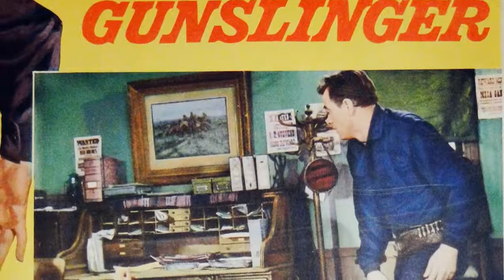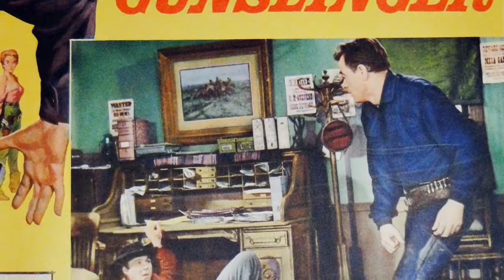MIND-BLOWING MST3k Movies That Don't Need Riffs!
Mystery Science theatre has been around for about thirty years now because of them we have seen those movies of the past in a different way. We have seen some classics and a lot of stink bombs through the eyes of Joel, Mike and now Jonah and the bots in a way you and I can watch them more entertainingly. There are few films that however I think slipped through the cracks that I like.The stories in theory are not that bad some are worth mentioning and need to be examined without riffs I admit a lot of the acting can be bad and the special effects are extremely bad sometimes but even a movie with great effects does not  make it good. Here are some movies I could watch without Riffs and I kinda enjoy!  I am in no way against the riffing of the films heck if it wasn’t for MSt3k I would of never known about these films.

The Hellcats
 The hellcats was an Anthony Cardoza and Ross Hagen attempt at a Biker film/Action film. In the eighties and the seventies we would see this premise on television several times. The action Blockbuster films were right around the corner with Billy Jack and many other action stars that were coming later. Steven Seagal,Chuck Norris and Van Damme and many others were not around but until then we had Ross Hagen now I am not a big fan of Biker films but there have been action Films later that would copy the Hellcats premise.This film as terrible as some of the characters are in this film I do not hate them the worst character is are Main Villian who really we could do without he is your typical distasteful lower Mob guy he is Bland and as far as Ross and the Gang They are very Likeable . I cannot hate them. I find many of the characters Charismatic and I want to root for them.
Sidehackers
 Okay I admit it I kind of like Ross Hagen during this period. I think when Ross Hagen started dong the Wonder Women film, things got bad for Ross. Sidehackers was one of the earlier Revenge flicks at the time of the Modern Era. Revenge Flicks started obviously with westerns and Samurai flicks, as time went on westerns became less cool and so the revenge idea stayed in the minds of writers. There are probably many Revenge films meant to be westerns that went on to be revenge cop films or so forth. The biggest problem with this film is the name itself “sidehackers”. The whole revenge story is the champion of the Movie and this is why you need to watch it one time at least without Joel and the Bots okay let's admit it you need to fast forward through all the Sidehacking scenes because of the latter emphasis on sidehacking. This Ross Hagen Film has been called also by another name called Five the Hard Way  I like that name better with that you can hear the old western revenge emphasis. Okay this is where MST3K started editing movies and it actually hurt this film by editing an important part of the film. We our introduced in this film by some great characters. We as an audience love that Ross is in Love, he wants to settle down he wants to live a normal life but he Meets JC. Okay I cannot remember the Villain in Hellcats but I sure know who JC is. JC is portrayed by actor Michael Pataki. Pataki would go on to play Captain Barbera in the TV movie adaptation of Spiderman his performance of JC is great he is the Villain we all want. The films allows JC some likeability but at the same time even though JC is Deceived he still is dirty enough for us to root for Ross. The edited scene that MST3k cut out could of caused many to be confused from a Movie with a confusing title. We need to know why Ross is angry and the edited scene that MSt3k eventually cut out  let us the viewer know why Ross is Mad. The ending of Sidehackers is unexpected and give us the viewers a question of whether or not what Ross did was right or wrong. The ending does take me back to those old Revenge Westerns of the Past.
I have a deviantart where you can see pictures at the link below we are also offering tracks that you can use for your youtube video or sing along to. by Email us here at